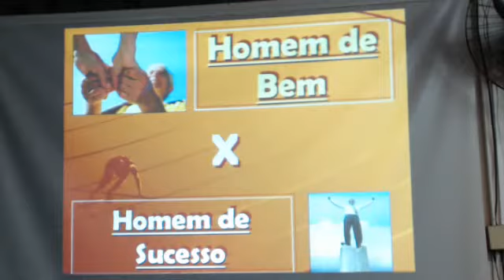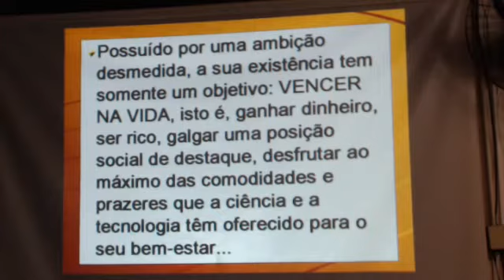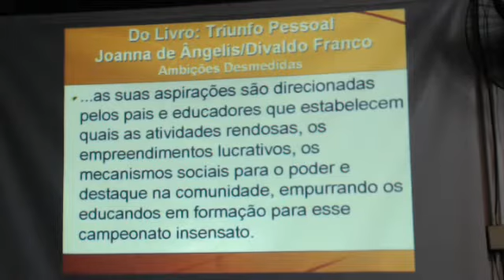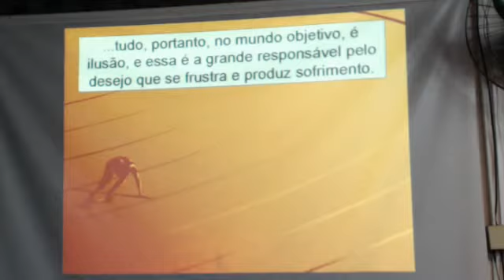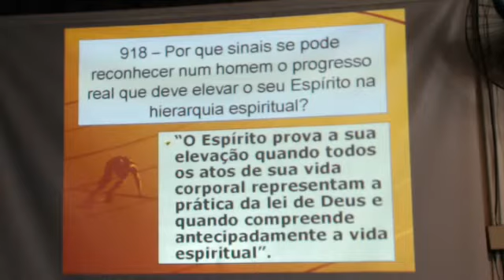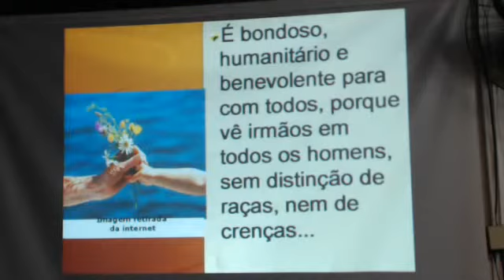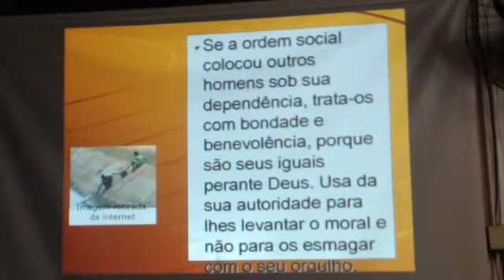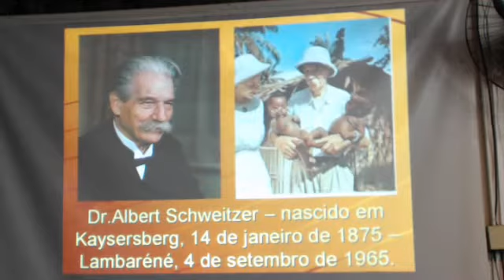23/09/2013 - HOMEM DE BEM X HOMEM DE SUCESSO - Lucas Harttfeil